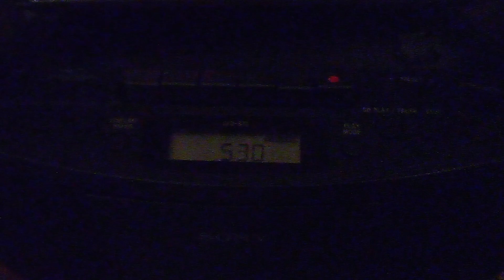Radio Progreso Havana, Cuba/CHLO-AM Brampton, ON recieved via in Bridgeport, Connecticut (1.19.2024)